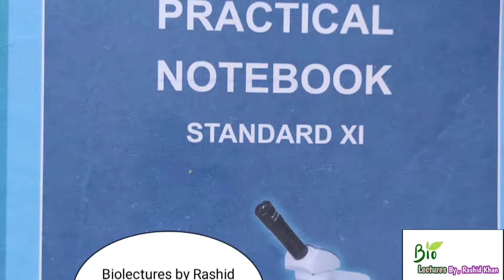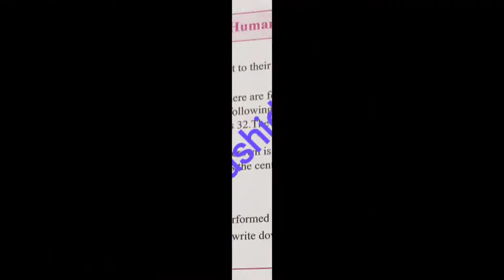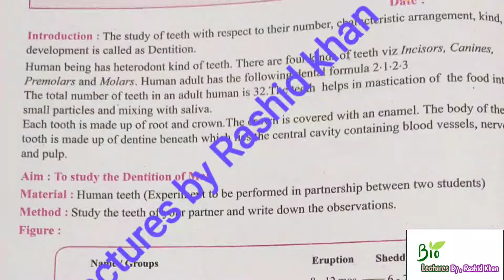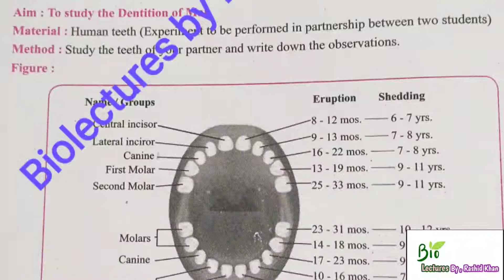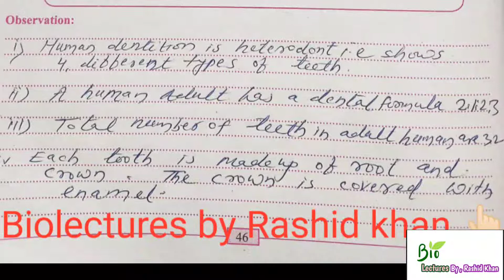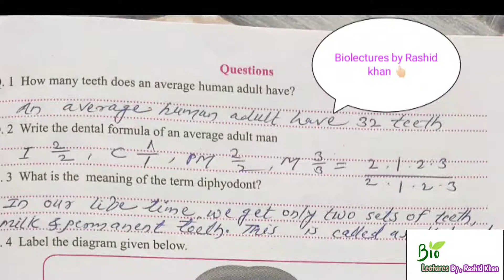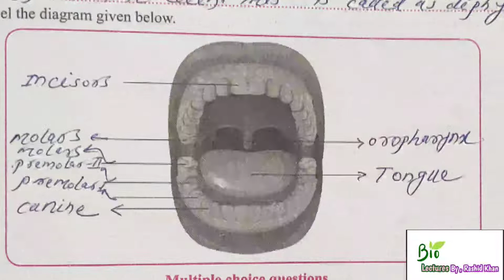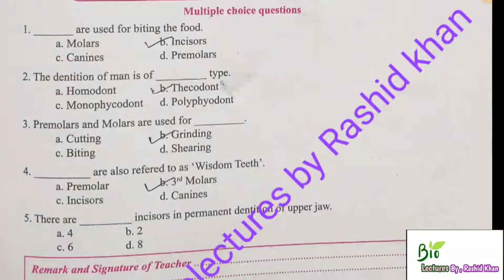09) To study human dentition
(09) To study human dentition practical for class 11th Biology